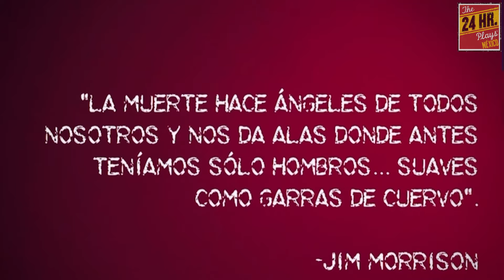Lorena Del Castillo & Gary Centeno en "GRYLA" de César Chagolla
The 24 Hour Plays: México ViralMonologues – ¡Escritos, ensayados y grabados en 24 horas!

"GRYLA" de César Chagolla, con Lorena Del Castillo & Gary Centeno, bajo la dirección de Donald Bertrand.

Este video fue creado a beneficio de la familia del productor, dramaturgo, abogado y activista Eloy Hernández, para apoyarlos con los gastos médicos, hospitalarios, funerarios e imprevistos que les quedan por saldar. Si gustas apoyar, puedes hacerlo depositando a la siguiente cuenta:

Banamex
CLABE interbancaria
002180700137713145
Patricia Hernández Mendoza
Concepto de pago: ELOY

Toda cantidad suma. Gracias de antemano.

Video © The 24 Hour Plays®: México, 2021.